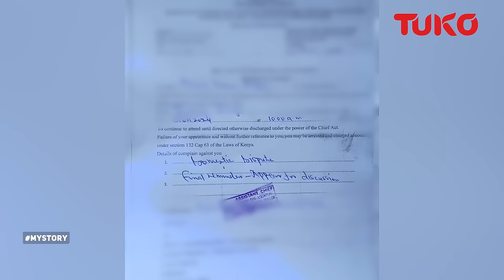He would take off my clothes and smell me for cheating evidence | Tuko TV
Mary Araka was hoping for a happily-ever-after, when she moved in with a man. He later almost ended her life. Here is her story